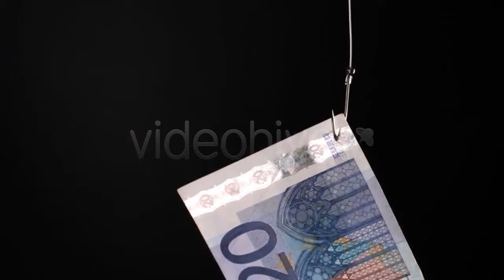Aerial View of the Sveti - (nature) | Stock Footage Mega Pack +40 items